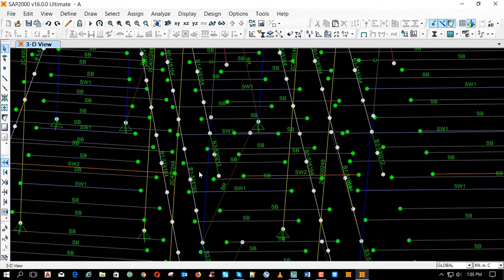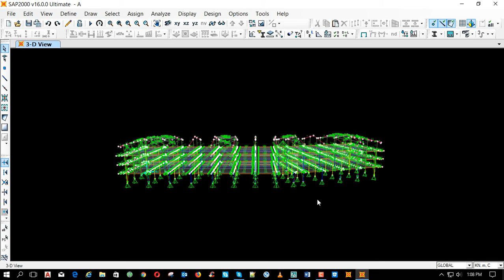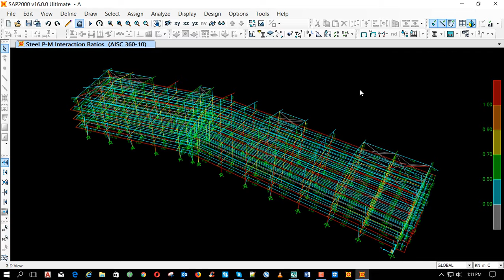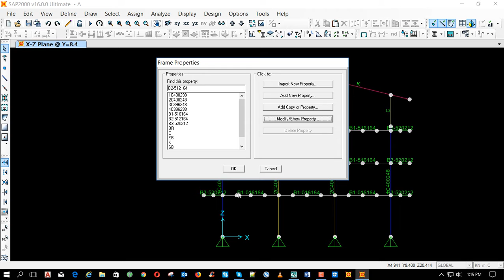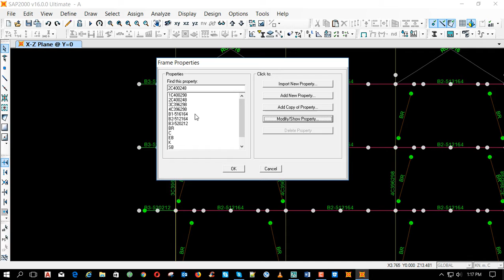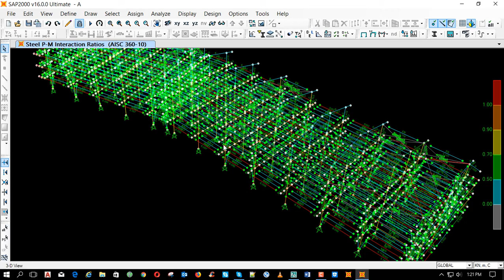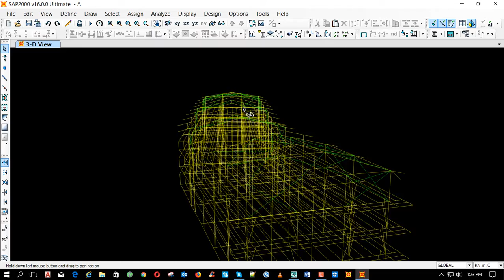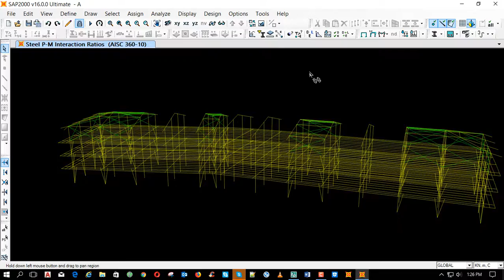design sap2000 steel 5